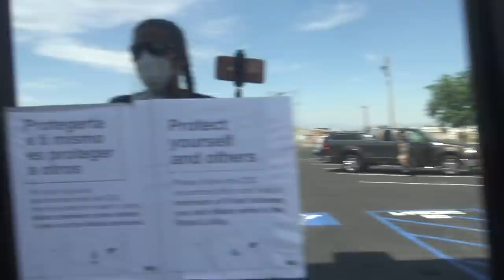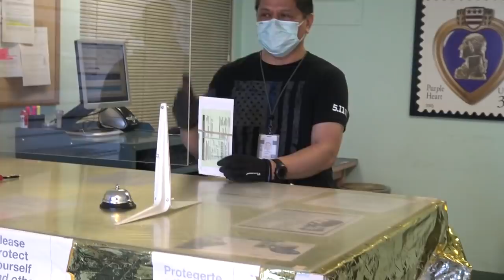Thin Blue Liner Couldn't Hold His Directives & Feelings Calls The Sheriff On Us-1st Amendment Audit